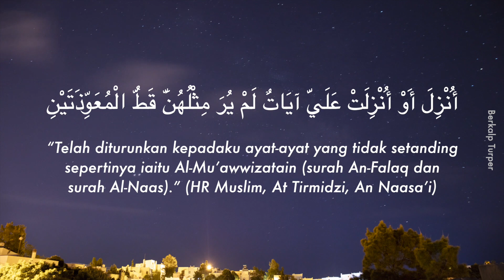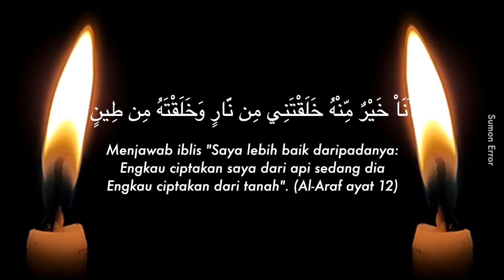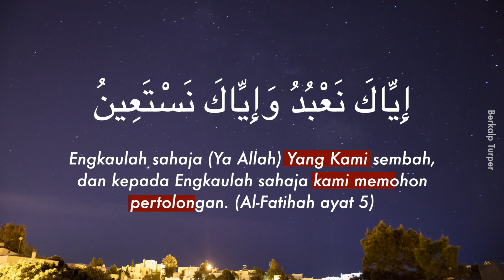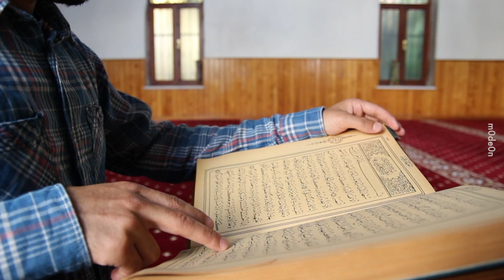Falsafah Di Sebalik 3 Qul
Tak masuk surah lagi ni, baru syarah perkataan Qul.